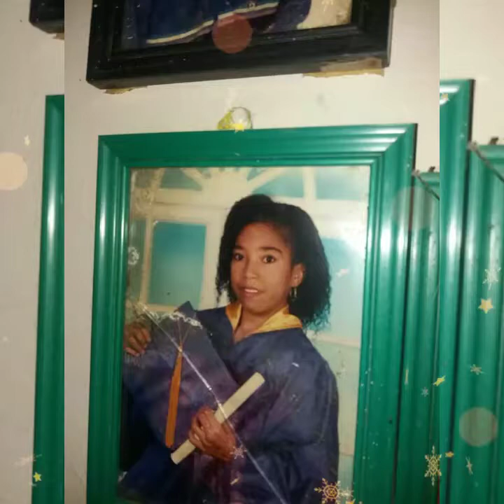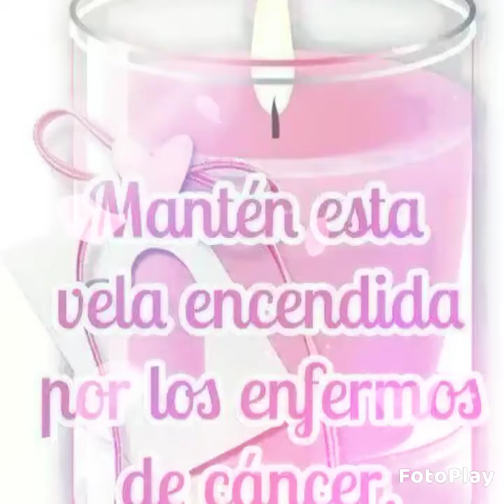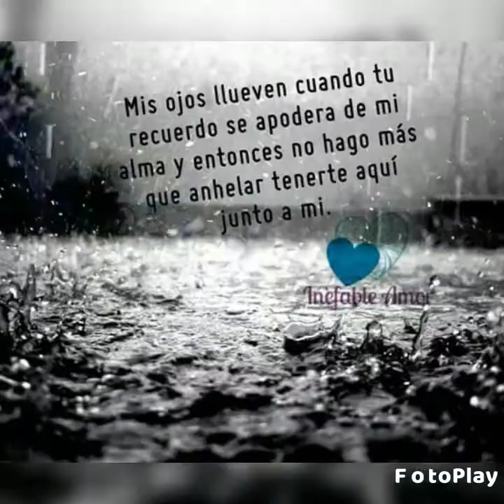My life: This is me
fighting by myself , going to treatments, surgeries. I'm proud of me and my kids. never give up. No pain, No gain